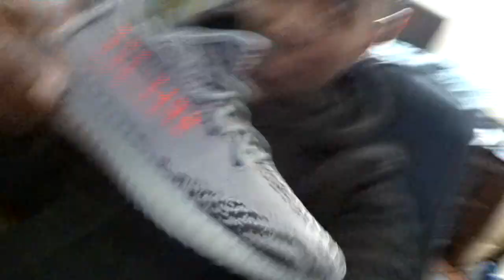Thanksgiving vlog + yeezy camp out line ( copping BELUGA 2.0 )